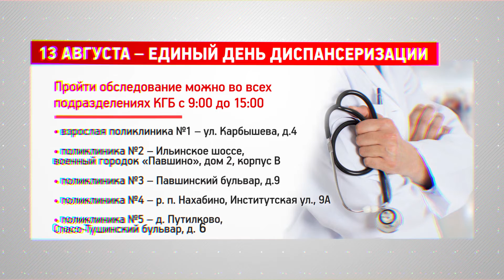КРТВ. 13 августа – единый день диспансеризации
Пройти обследование в субботу можно во всех подразделениях Красногорской городской больницы с 9 до 15 часов по предварительной записи на портале uslugi.mosreg.ru или в порядке живой очереди.